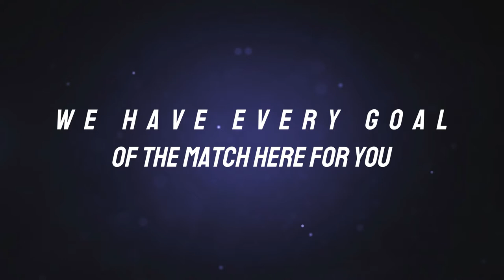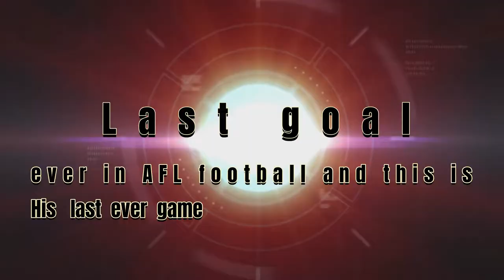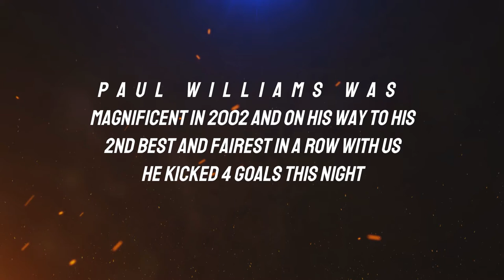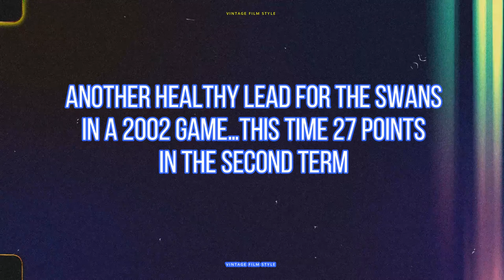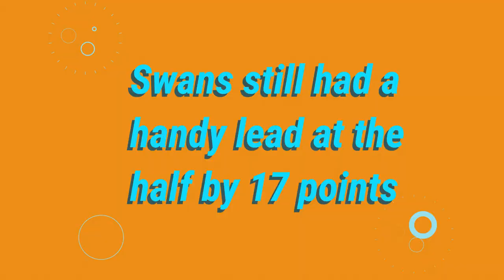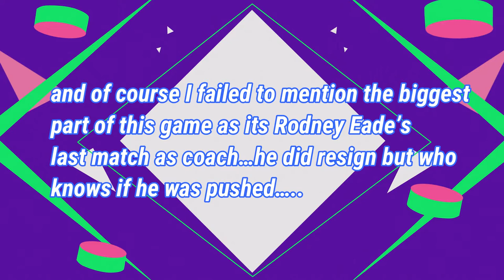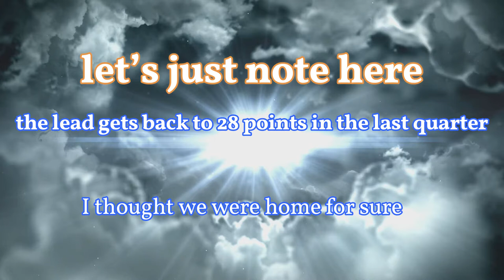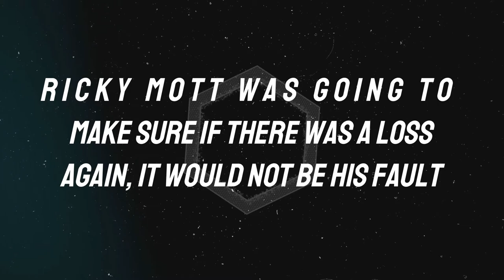2002 R12 Swans v Geelong (Rodney Eade's last game as coach)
In Wayne Schwass's last match, Barry Hall's 100th and what turned out to be Rodney Eade's last game as the Swans coach and Tony Lockett's last ever game and goal, a game with so much happening, probably deserved a grandstand finish, with twists and turns worthy of a Hitchcock film. Well, thats exactly what we got, despite the fact on a few different occasions during the match it looked like the Swans would run away with the game, the Cats were keen to spoil the party and for the second week in a row, snatch victory from the jaws of defeat.